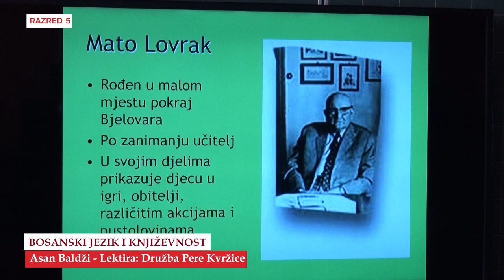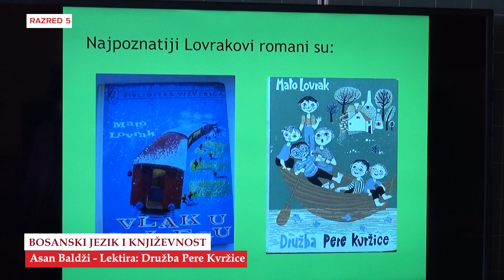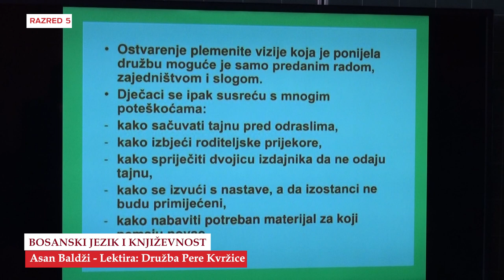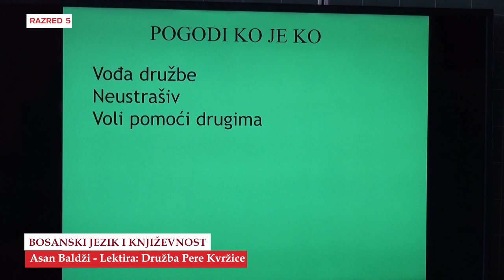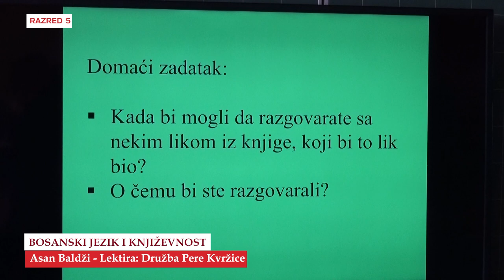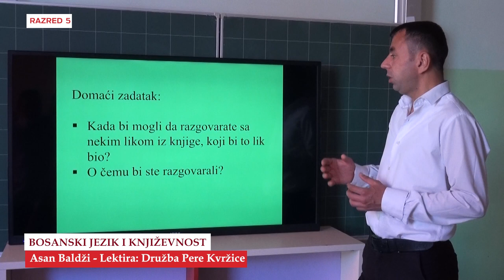B5135 Bosanski jezik Lektira Družba Pere Kvržice Asan Baldži